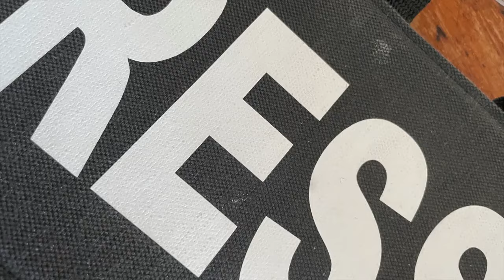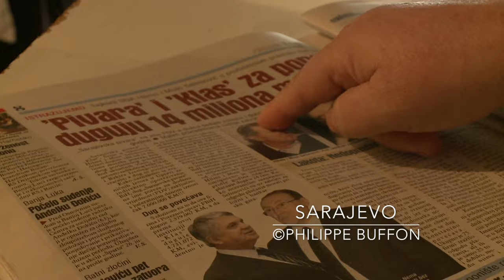Bosnie Herzégovine Corruption en haut lieu